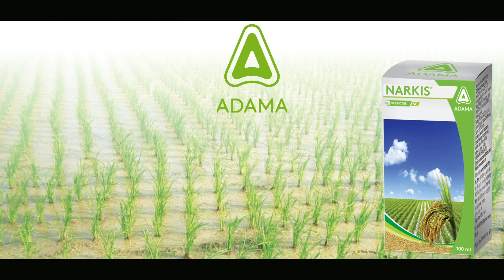Pick the Narkis, like Mr. Gajendiran!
It’s Friday!
Watch the Farmer Friday video where Mr. Gajendiran explains the benefits of effective weed control in rice with ADAMA’s Narkis…

To know more about Narkis, use REACH – ADAMA India Farmer App! To download the REACH App today, click on this